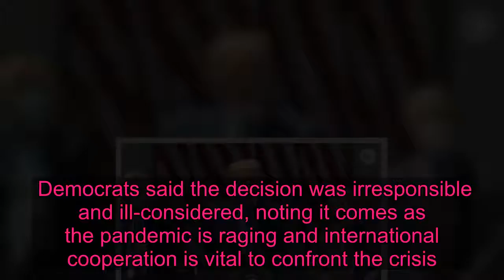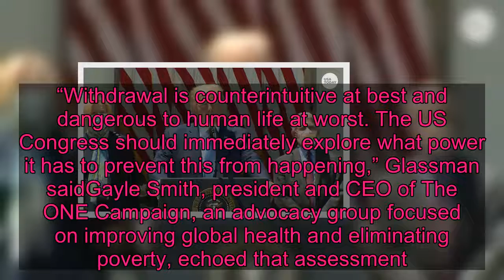Trump has officially withdrawn the US from the World Health Organization as pandemic spikes